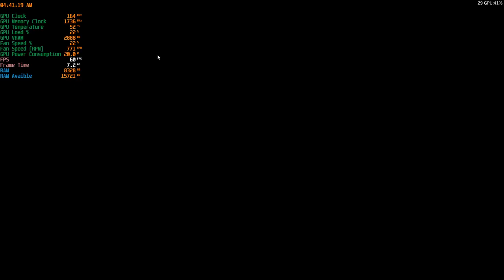Forza Horizon 4 Custom Preset High.